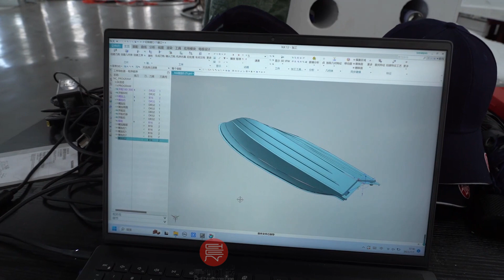5 axis cnc machine for foam boat mold milling fiberglass yacht edge cutting#5axis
This Large format 5 axis cnc machine (19*6*3meter) is customized for boat hull and deck mould making,and the yacht plug edge cutting.

The machine working size could be customized according to the client's requirement.
Using industrial 5 axis cnc machine Siemens/Huazhong control system,
Original Italy Hiteco 20kw auto tool changer spindle(same as CMS/SCM 5 axis machine engine),
More stable Siemens/Huazhong bus servo motion
linear auto tool changer magazine 10pcs/12pcs/16pcs
It's widely used for GRC/GRP products,Marine,Rail,Wind Power Energy,Wind Tunnel Models,Automotive,Yacht,boat,etc industry wood,PU foam,plastic,composites,epoxy tooling board,Polyurethane,fiberglass mould processing,machining,carving,cutting,trimming and drilling

This is the 5 axis cnc machine testing the foam boat hull mould to test the 5 axis cnc function